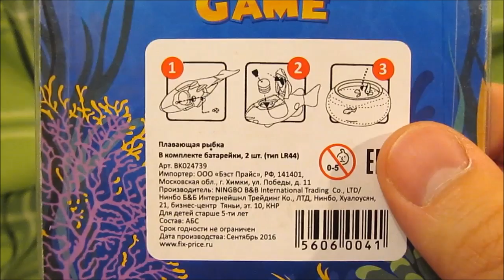Живая рыбка в Фикспрайс? Обзор плавающая рыбка Fixprice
Я Слава Игрушкин, и я люблю кукол, чем и делюсь на своём канале.